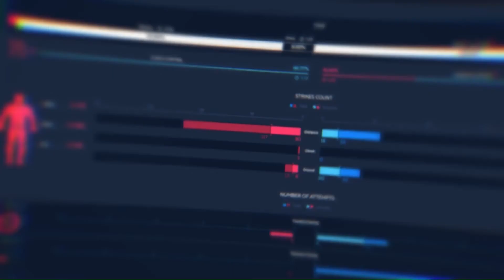WEICHEL BEI BELLATOR | OKTAGON MMA| GET IN THE RING | INTEGRA FC | U22 & U18 BOXEN | GAME PLAN | #69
Daniel Weichel ist DER Pionier des deutschen MMA! Über 50 Kämpfe hat der Frankfurter auf dem Buckel, steht seit sieben Jahren bei Bellator unter Vertrag und kämpft am Freitag zum 15. Mal für die Promotion von Scott Coker. Wir previewen seinen Kampf, reden aber auch über Jungwirths und Xaviers Duelle bei Oktagon, Get In The Ring, Integra FC 15, Brave CF 55 und die deutschen Meisterschaften der U18 und U22 im Boxen.